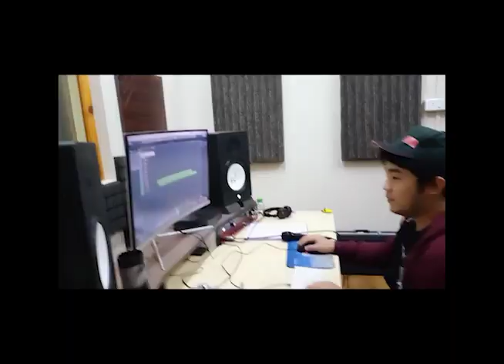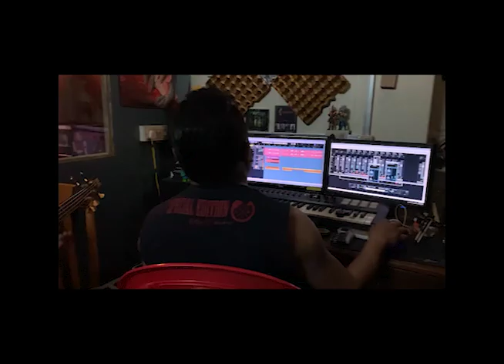ZORAMCHHANI BAND - BEISEINA (BTS)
Khua rei ah ala ngaihawm dawn em mai

LALPA MIN HRUAINA AH HIAN KAN VA LAWM TAK EM